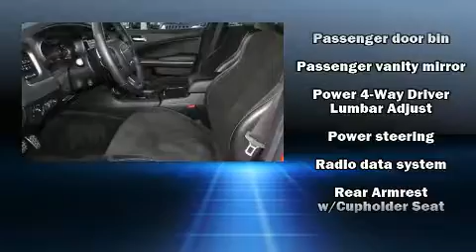2018 Dodge Charger SXT in Alexandria, VA 22303-1805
Ourisman Chrysler Jeep Dodge of Alexandria
5900 Richmond Hwy
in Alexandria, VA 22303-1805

The 2018 Dodge Charger. This 4 door, 5 passenger sedan just recently passed the 30,000 mile mark! Smooth gearshifts are achieved thanks to the refined 6 cylinder engine, and for added security, dynamic Stability Control supplements the drivetrain. A wealth of standard features means that you no longer have to sacrifice. Like heated seats, 1-touch window functionality, variably intermittent wipers, an automatic dimming rear-view mirror, tilt steering wheel, power door mirrors and heated door mirrors, power windows, and air conditioning. Safety equipment has been integrated throughout, including: dual front impact airbags, front side impact airbags, traction control, brake assist, anti-whiplash front head restraints, ignition disabling, an emergency communication system, and 4 wheel disc brakes with ABS. This car was designed with safety in mind, allowing you to drive with even greater assurance. It also arrives with a Carfax history report, indicating just one previous owner. Our sales staff will help you find the vehicle that you've been searching for. We'd be happy to answer any questions that you may have.